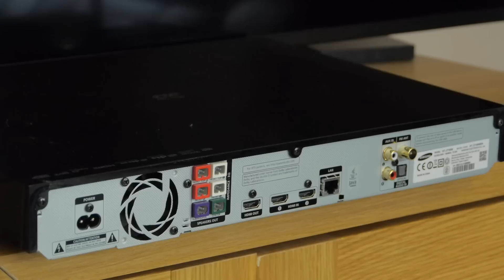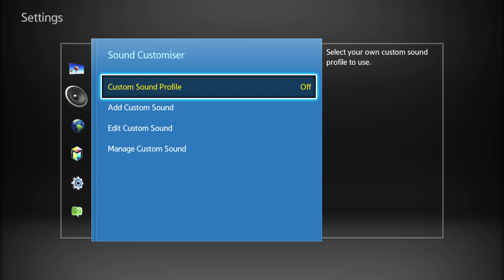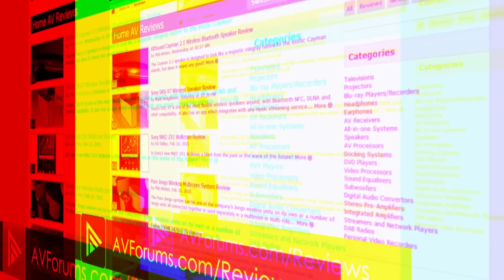Samsung HT-J7750 Home Cinema System Demo Review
At around £800, this system is no small-change but it does deliver an impressive all-round performance.